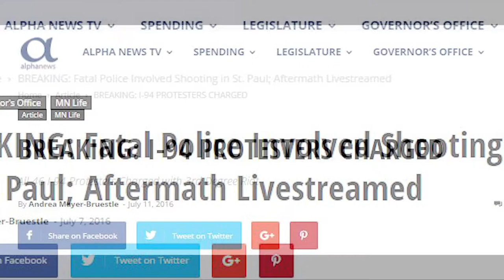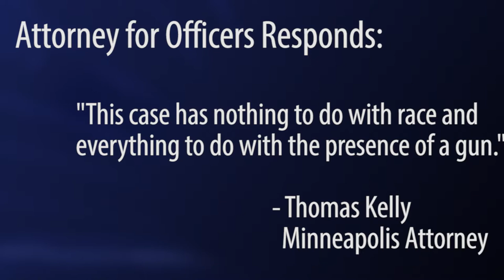Castile Family Attorney: "See You in Court"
The family of Philando Castile and their attorney are calling not only for justice for Philando, but for a change in the law.